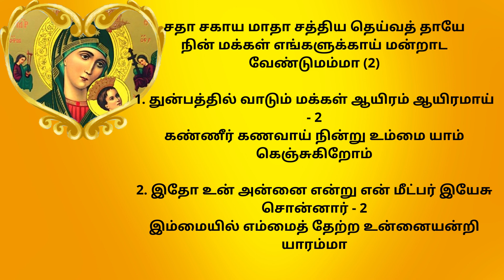சகாய மாதா பாடல் - சதா சகாய மாதா சத்திய தெய்வத் தாயே Tamil Catholic Song Mother Mary Song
சதா சகாய மாதா சத்திய தெய்வத் தாயே Mother Mary Song | Devotion toMary#இறைவார்த்தைTAMILBIBLEREADING2022 DevotiontoMary#
MotherMaryDevotion MayMonthRosary Rosary வணக்கமாதம் prayertoMary May Month Devotion to Mother Mary specialprayer miracles

இயேசுகிறிஸ்துநாதர் செய்த அற்புதங்கள்